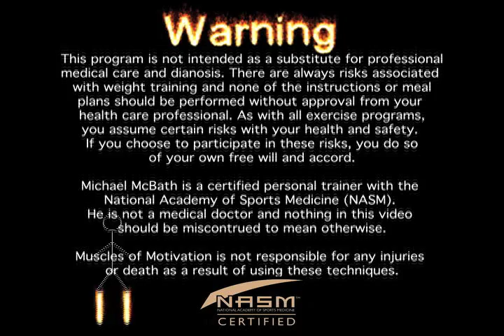Muscles of Motivation - Back Work-out - Part 3 (Back Extention & Machine Back Flies)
Join Michael McBath as he takes you into his world of weight training.